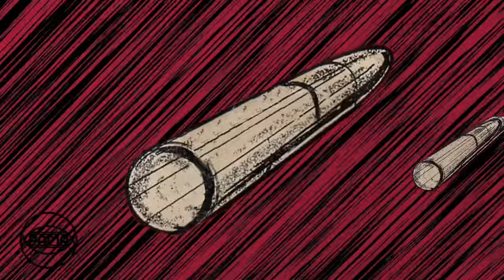Lloyd Charmers - Dollars and Bonds (Official Audio) | Pama Records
Pama Records is pleased to present the official audio for 'Dollars and Bonds' by Lloyd Charmers. This old school reggae hit was originally released in 1970 on the Bullet imprint of Pama Records.

You can stream and download 'Dollars & Bonds' on our album, 'Young, Gifted & Black',